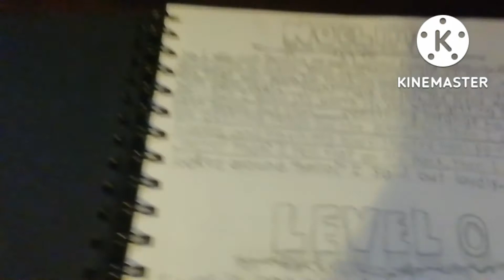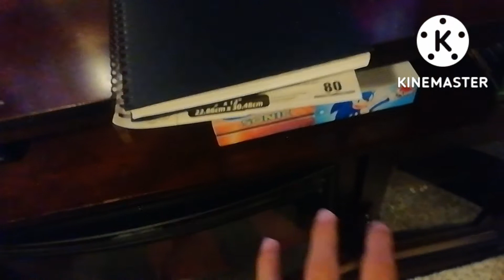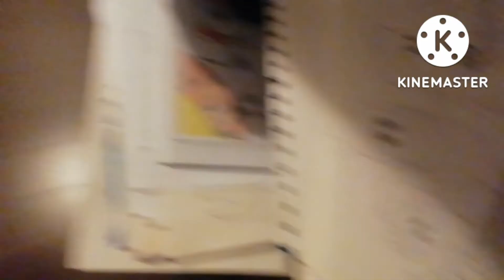house tour (showing the basement.....................................................sounds sus tho)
bAsEmEnT? 0.0